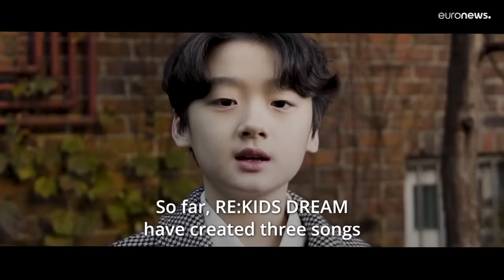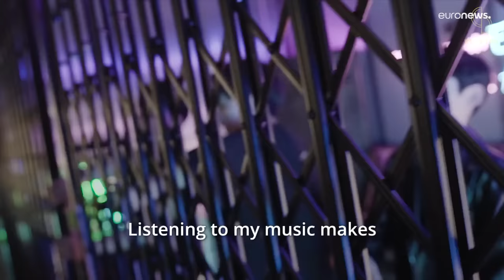Scenes: Meet the young K-pop artist seeking fame in South Korea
"K-pop is unique. It is different from pop music in other countries as it has Korean culture. I love it. It makes me feel really excited inside."